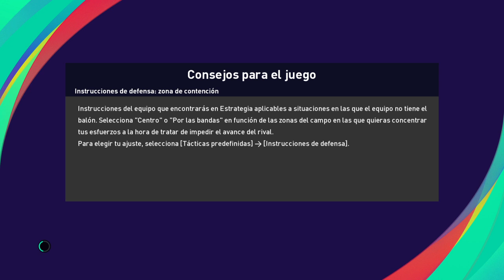PES 2021 - COMO VENCER A ZIDANE USANDO A GENESIO Y PETKOVIC JUNTOS | Cambio de estrategia para ganar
Siempre meciono la importancia de llevar a los 3 managers disponibles de tu plantilla preparados para jugar.

En este partido mi rival usaba a Zidane y su dibujo 4-3-3 ofensivo y de mi lado llevaba a:
.- Petkovic 5-2-3
.- Genesio 4-3-1-2
.- Gasperini 3-2-3-2

Al ver la formacion de mi rival, se podia apreciar que apostaba por un planteo sin mucha presencia en el mediocampo, retrasando sus mediocampistas centrales y adelantando su media punta.

Frente a ese dibujo, mi desición fué salir con Genesio y aprovechar los 3 mediocampistas centrales para ganar el juego en el medio campo, realizando las marcas personales con ellos y liberando a los laterales para que puedan salir jugando en ataque.

Como mi rival traia 3 jugadores de ataque muy peligrosos, decidi marcarlos uno a uno con mis mediocampistas centrales, ya que estos jugadores tenian mas poder fisicio y recuperación que los laterales.

Es por esto que elijo a Genesio ya que su dibujo se adaptaba mejor a como queria marcar al rival.

Al comenzar el partido observo que mi rival no utilizaba tacticas avanzadas por lo que las posibilidades de ataque se irian desarrollando de acuerdo a la posición en el terreno de juego sin indicaciones adicionales.

El partido se inició y yo no podía ni cortar los ataques de mi rival, ni generar jugadas de ataque.

Por otro lado mi defensa era superada facilmente, provocando situaciones a favor de mi rival que eran bastante peligrosas.

En defenitiva, veia que con Genesio tenia estos problemas:
.- No era seguro al defender
.- No podia generar situaciones de ataque
.- El equipo quedaba demasiado dormido para atacar por el centro
.- No tenia movilidad en ninguna de las lineas.

Era obvio que por este camino no solo el gol de mi rival estaba al caer sino que mi capacidad de respuesta era nula.

 A los 20' de partido vas a poder apreciar como cambio de manager en forma automatica con la cruceta.

Paso de jugar con Genesio y su ataque por el centro a Petkovic con su ataque por bandas.

Y a partir de ahi el partido se equilibro, mi defensa ya resolvía con seguridad los ataques rivales y de a poco comenzaba a construir mejores jugadas de ataque, con cambios de frente y mucha mayor profundidad y posesión del balón.

El segundo tiempo siguió por el mismo camino, mi defensa era segura y los ataques se podian armar con profundidad gracias a los movimientos por las bandas.

Mi rival tuvo alguna situación clara como era de esperar con los terribles jugadores que tenía en ataque y también porque era un jugador que tenía buen criterio para jugar.

A los 60' las estadisticas del partido mostraban un desarrollo mas que equilibrado y que para llevarse el partido habia que estar muy atento en aprovechar las oportunidades propios pero tambien los errores forzados del rival.

Asi fué como al minuto 66' a fuerza de ir a presionar alto logro quitarle la pelota a un defensor rival y hacer la pausa justa para que llegue uno mis extremos goleadores.
El cabezazo frontal no encontró resistencia en el portero rival y pasé a dominar el partido 1-0 a  mi favor.

A partir de ese gol mi rival no tuvo reacción, el partido ya estaba avanzado y las ideas a esa altura se agotan asi como el físico de los jugadores proipios.

El segundo llega a los 81' y es conceptualmente un calco del anterior:
.- Presion agresiva en el mediocampo
.- Pase frontal profundo
.- Continuar con la presión alta para forzar el error
.- Ya con el error forzado del rival, anotar el segundo gol con comodidad.

A partir de ahi solo quedaba jugar los 10 minutos finales lejos de mi area para evitar sorpresas de ultimo momento, apelando al pase largo si mis jugadores estaban muy marcados o jugando con posesión lateral si disponia de mas espacios.

Este es un partido donde vas a poder apreciar:
.- Que tan bien funcionó el cambio de manager.
.- La efectividad de los marcajes personales
.- Como jugar en defensa para cerrar los ataques por bandas del rival
.- La importancia de la presión alta tanto en el mediocampo como en el ataque sin necesidad de tener activada una táctica avanzada para eso.
.- La efectividad de "Rotación en banda" como táctica avanzada.